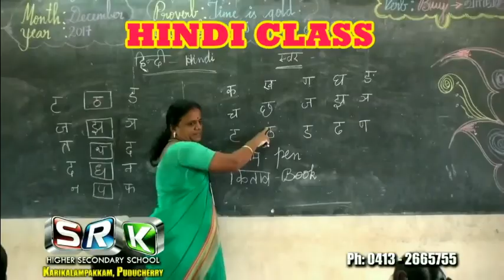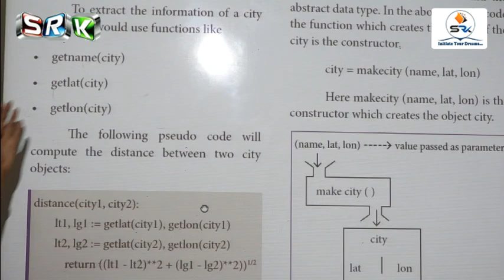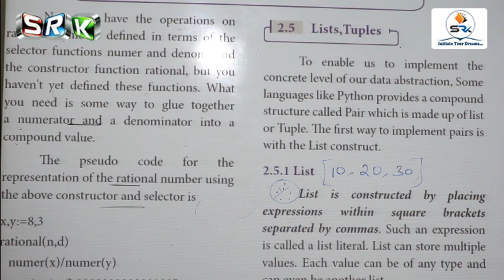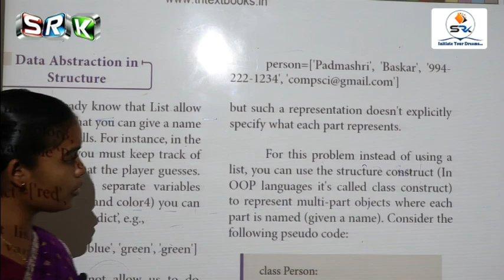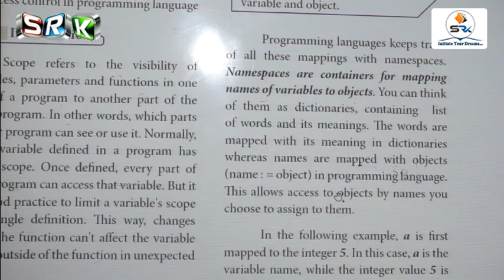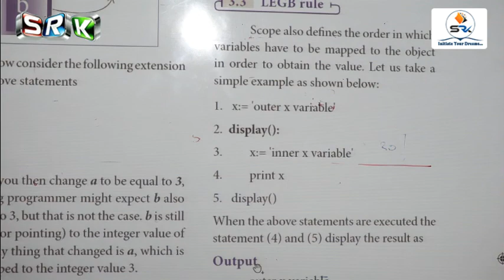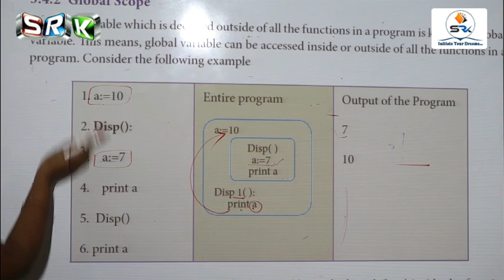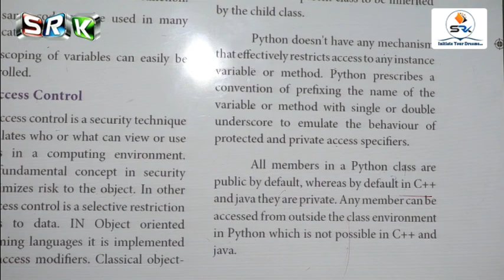S.R.K 12 STD ONLINE CLASS - COMPUTER SCIENCE REVISION